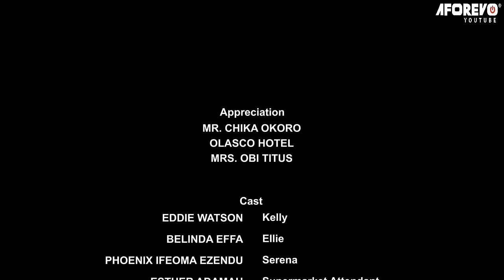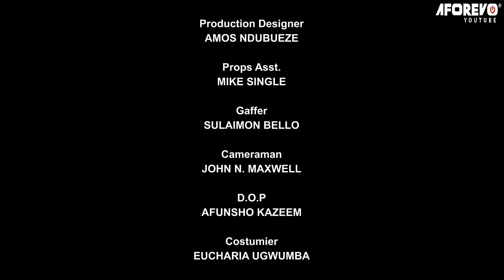PREGNANT VIRGIN pt 2 (Eddie Watson & Belinda Effah) - Nigerian Movie